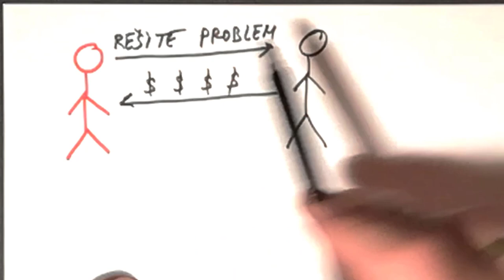Kako pokrenuti biznis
U ovom videu govorimo o tome kako pokrenuti biznis.

Informacije koje ćemo vam dati sigurno znate još od ranije, ali najverovatnije niste razmišljali na takav način.